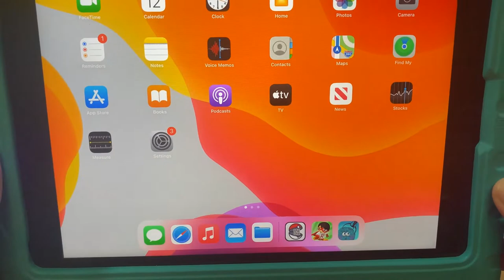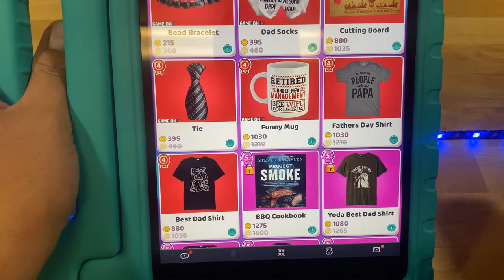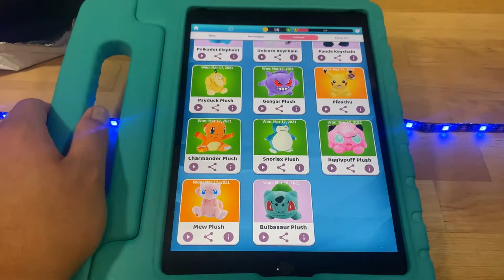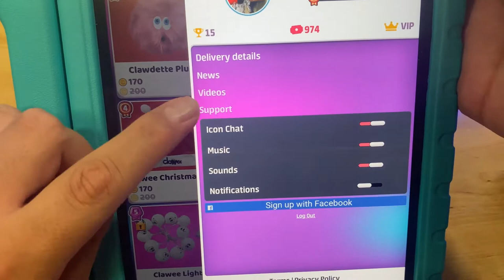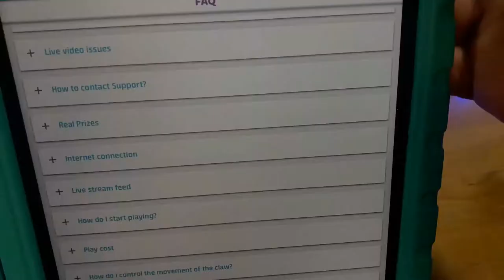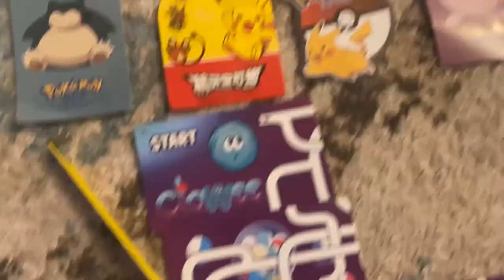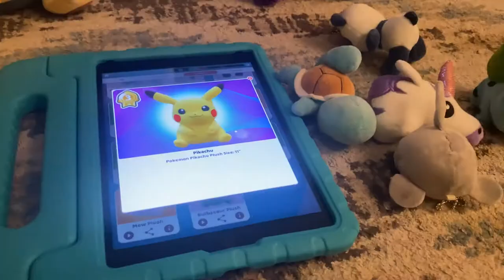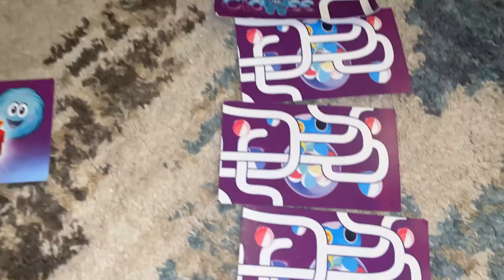As Requested, Clawee Review Part 3 Update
Hello everyone, hope everyone is having a great weekend!  Any Phoenix Suns fans in here?  :) I'm excited for how they are playing.

Anyways, here is a Clawee Part 3 video update or proof that i did receive my plushies, as requested.  I have been wanting to do this video, but didn't know how much value i could give you guys or update.  I did finally receive the last plushie last week, which took 3 months to get here.  So be patience, i had my doubts about Clawee and asked the same questions you guys have and worried that i had got scammed as well.  I do recommend to reach out to them as soon as possible if you still have your video evidence, because my went away.  I hope you find comfort in this video, and just know that they should send your items, the are in China i believe.  Good luck everyone!  And play responsibly, i deleted the app because it wasn't free :) and it is addicting, plus i got most if not all the Pokemon plushies i wanted.